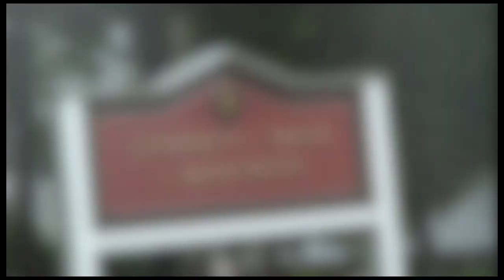MGH - University of Maine Farmington (UMF) Part 1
Maine Ghost Hunters investigates the University of Maine at Farmington Alumni Theater and Nordica Auditorium in the summer of 2010.

In this video we attempt to make contact with any spirits that may be present in Alumni Theater, and possibly capture an EVP or two.